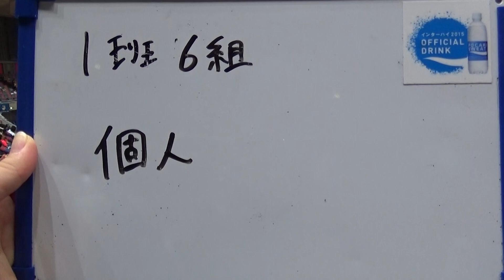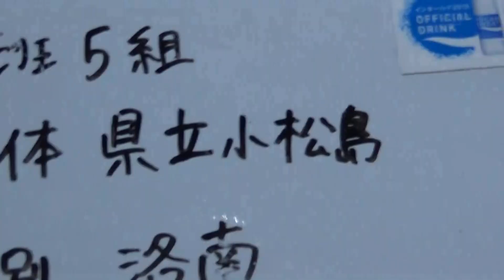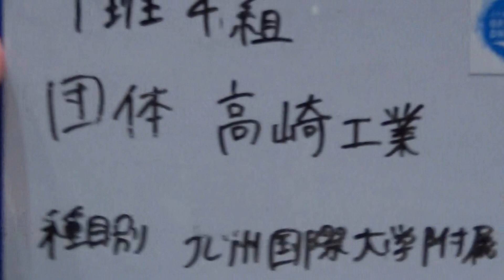2015年IH 体操 男子 つり輪 決勝②